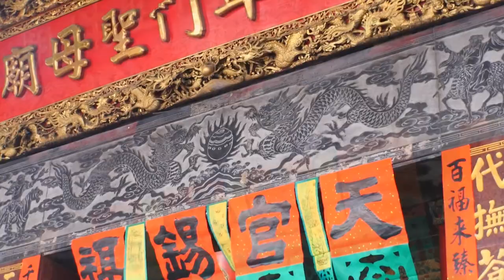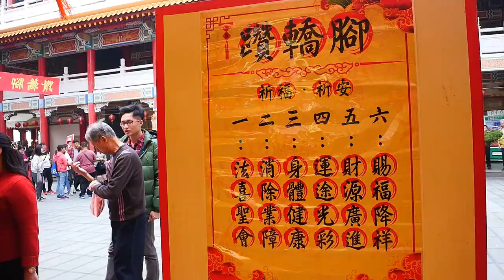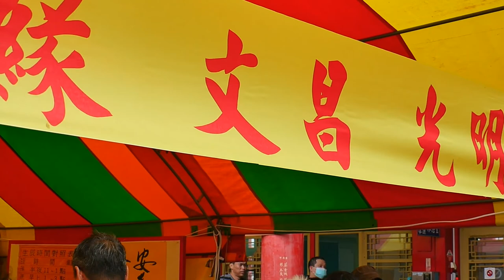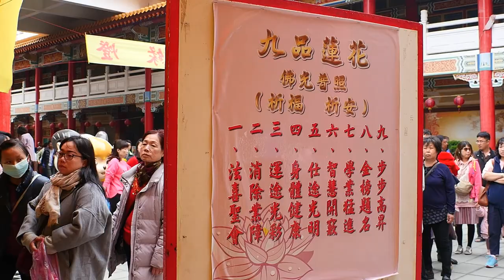新春嘉年華2019